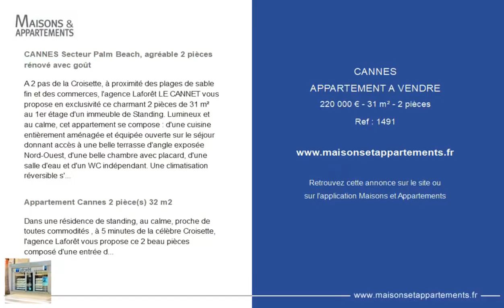CANNES - APPARTEMENT A VENDRE - 220 000 € - 31 m² - 2 pièce(s)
Référence : 1491

CANNES Secteur Palm Beach, agréable 2 pièces rénové avec goût

A 2 pas de la Croisette, à proximité des plages de sable fin et des commerces, l'agence Laforêt LE CANNET vous propose en exclusivité ce charmant 2 pièces de 31 m² au 1er étage d'un immeuble de Standing. Lumineux et au calme, cet appartement se compose : d'une cuisine entièrement aménagée et équipée ouverte sur le séjour donnant accès à une belle terrasse d'angle exposée Nord-Ouest, d'une belle chambre avec placard, d'une salle d'eau et d'un WC indépendant. Une climatisation réversible s'ajoute au confort de ce beau 2 pièces. Stationnement facile et gratuit dans le secteur. Idéal investissement locatif et/ou pied à Terre. Très faibles charges. CONTACTEZ Sylvie HERLORY Copropriété de 61 lots (Pas de procédure en cours). Charges annuelles : 660.00 euros. Sylvie HERLORY Agent Commercial - Numéro RSAC : 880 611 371 - ANTIBES.

Appartement Cannes 2 pièce(s) 32 m2

Dans une résidence de standing, au calme, proche de toutes commodités , à 5 minutes de la célèbre Croisette, l'agence Laforêt vous propose ce 2 beau pièces composé d'une entrée desservant un WC indépendant, une salle d'eau, une chambre avec placard, un salon avec cuisine aménagée, entièrement équipée. Idéalement investissement locatif Faibles charges

Cette annonce vous est proposée par l'agence LAFORET LE CANNET

|2298867|